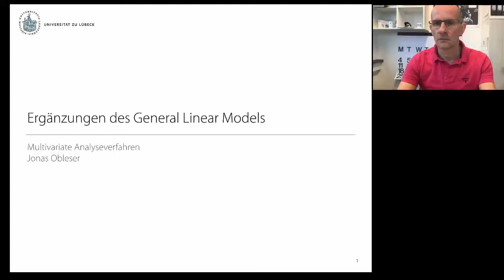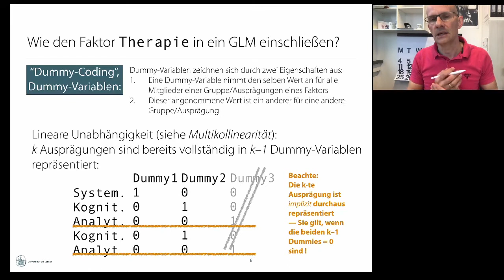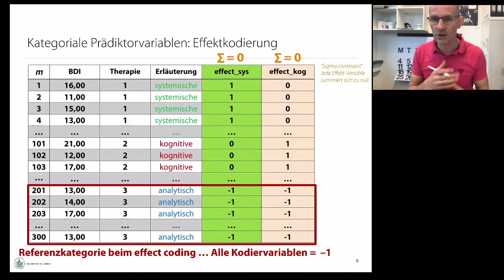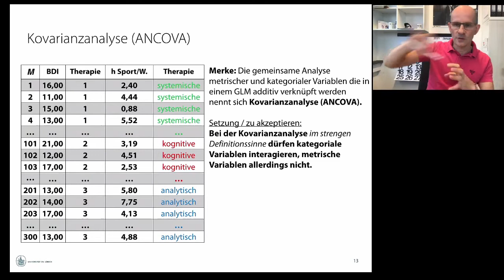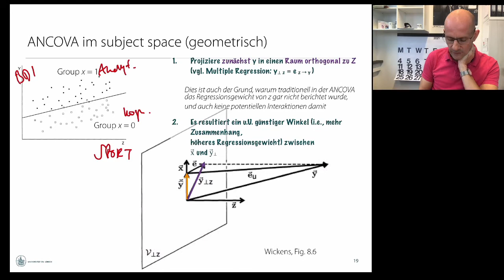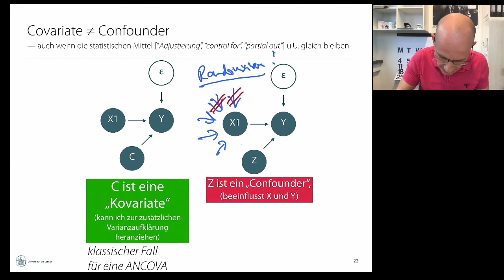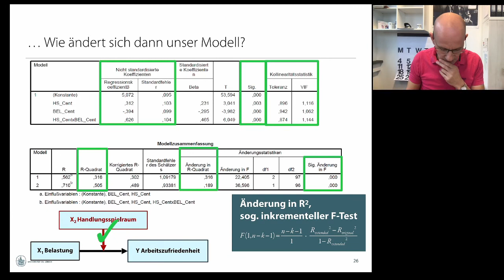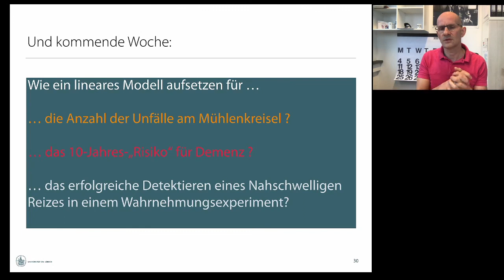Multivariate Verfahren: Video 5: Dummy-Coding, ANCOVA, Nichtlineare Terme (z.B. Moderation)